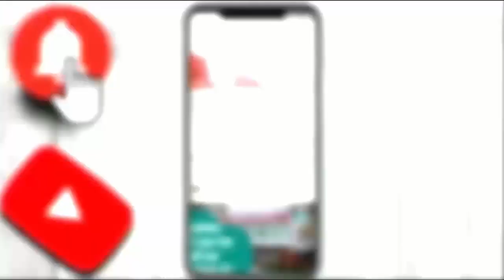नौकरी पर खतरा...यूपी 112 कॉल टेकर का धरना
पुलिस कंट्रोल रूम-112 मुख्यालय की आउट सोर्सिंग महिला कॉल टेकर (महिला कर्मचारियों) नियुक्ति पत्र और वेतन बढ़ाने की मांग को लेकर सोमवार दोपहर से धरने पर बैठी हैं।

 पुलिस अफसरों ने उन्हें समझाने की कोशिश की, लेकिन प्रदर्शन खत्म नहीं हुआ।

 बिजली आपूर्ति बंद करने के बावजूद वह अपनी मांगों को पूरा कराने को लेकर अड़ी रहीं और रात भर महिलाएं सड़क पर बैठकर अपना विरोध प्रदर्शन करती रहीं।